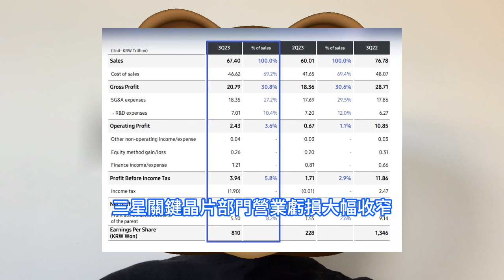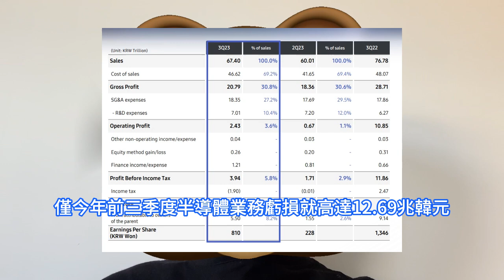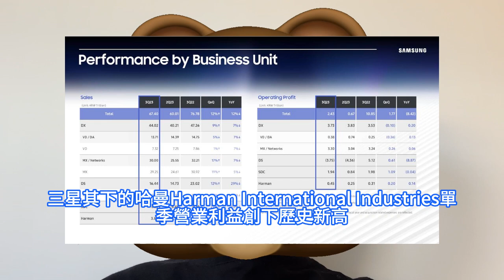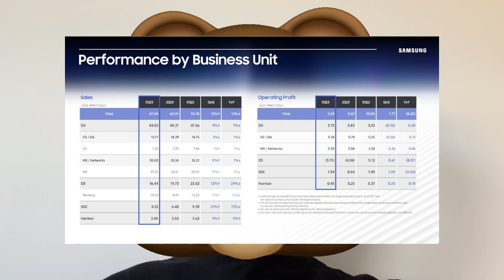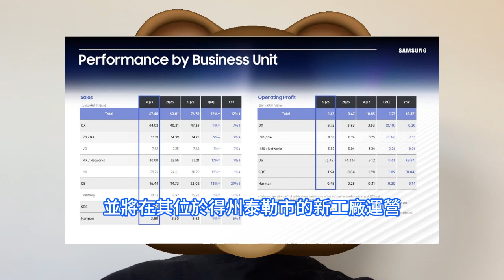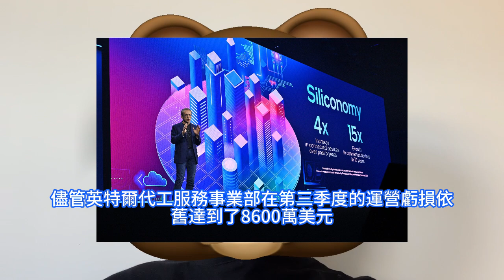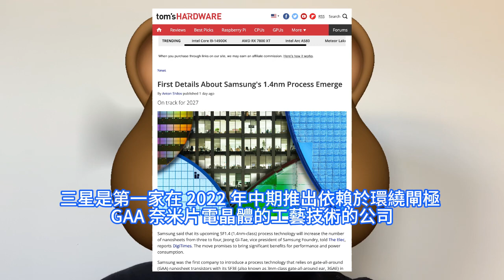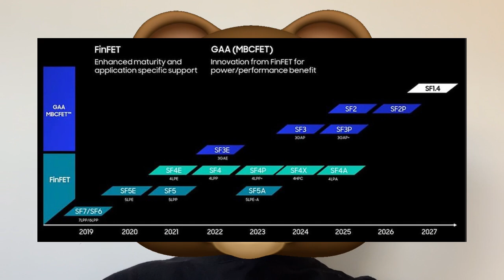突然發威！三星1.4nm超強工藝細節，首次得到正面曝光。將推出的SF1.4制程，奈米片的數量從3個增加到4個。第三季度淨利潤回升，但半導體業務仍虧損。隨著人工智慧應用的發展，整體需求將會上升。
三星今年第三季度半導體業務，設備解決方案DS部門的虧損額仍高達3.75兆韓元，加上上半年半導體業務的虧損8.94兆韓元，僅今年前三季度半導體業務虧損就高達12.69兆韓元。據DigiTimes援引韓國媒體The Elec的報道稱，三星表示，其即將推出的SF1.4，1.4nm級工藝技術將把奈米片的數量從 3 個增加到 4 個。此舉有望為效能和功耗帶來顯著的好處。